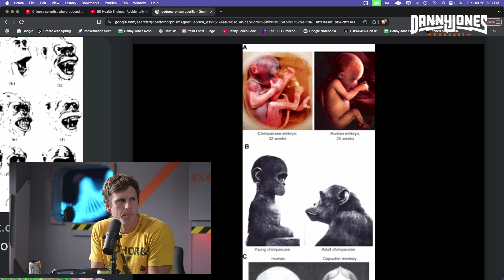Top Genetics Expert Reveals How Future Humans Will Look WAY Different | Melissa Ilardo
What will future humans look like? Evolution expert Melissa Ilardo shares the surprising traits our species may develop next.
From climate shifts to city life and new tech, discover how our bodies and brains could change in just a few hundred years.

Dr. Ilardo breaks down what actually drives human evolution today—natural selection, migration, and culture—and which myths to ignore. We talk potential adaptations to heat and pollution, how diets and sleep shape our genes, and whether our eyes, lungs, and even jaws might adjust to modern living. You’ll also hear why some changes happen fast in certain groups, how “fitness” really works, and what science can (and can’t) predict about the next stages of us. 🧬

This conversation makes complex ideas simple: clear examples, real-world studies, and practical takeaways about how environment and behavior influence biology over time. If you’re curious about the future of humanity, this episode gives you a grounded, science-first look at where we may be headed—without the sci-fi hype. 🔮